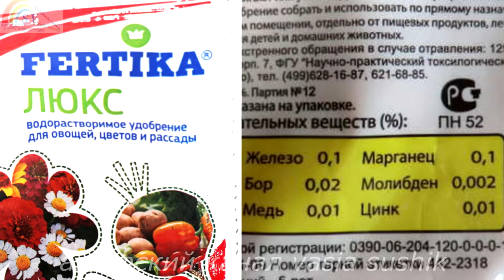Подкормка винограда перед цветением.Чем подкормить виноград перед цветением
Подкормка винограда перед цветением.Чем подкормить виноград перед цветением.Внекорневая подкормка винограда перед цветением необходимо произвести заблаговременно до полной фазы цветения винограда. Сегодня пойдёт речь о необходимых работах на винограднике перед цветением.После того как обработали виноград от болезней и листогрызущих вредителей перед цветением прошло около 4 дней.До цветения винограда нам необходимо  проделать все работы для обеспечения наилучшего опыления его.С чего начать?При необходимости делаем подвязку их к проволоке,что бы во время цветения,ветром не обломало слабые молодые побеги винограда.Теперь нам предстоит подумать и о подкормке винограда перед цветением.Чем подкормить виноград перед цветением?Какую подкормку необходимо предложить виноградному кусту для полноценного опыления кистей винограда и в дальнейшем обеспечить не осыпание завязей маленьких ягод.Чем подкормить виноград  в это время.Этому будет способствовать внекорневая подкормка разными необходимыми микро и макро питательными элементами, которые обеспечат полноценное развитие и формирование гроздей винограда.В этот состав должны войти такие необходимые компоненты как бор,цинк,магний и другие питательные микроэлементы.А чем лучше подкармливать виноград каждый решает самостоятельно исходя из состояния виноградных кустов.Теперь вам станет известно чем подкормить виноград до цветения необходимо, просмотрев видео до конца и сам примет необходимое решение по этому вопросу.Подобно этому желательно проделать необходимые работы на винограднике перед цветением нам.Виноград перед цветением набирает силы для дальнейшего хорошего опыления соцветий для будущего урожая.Чем можно подкормить виноград перед цветением решать вам.Но всегда считается лучшим результатом,когда куст винограда будет полностью обеспечен всем необходимым для хорошего его развития и плодоношения. Чем лучше подкармливать виноград мы будем,тем больше получим мы пользы от приносящего урожая от него.